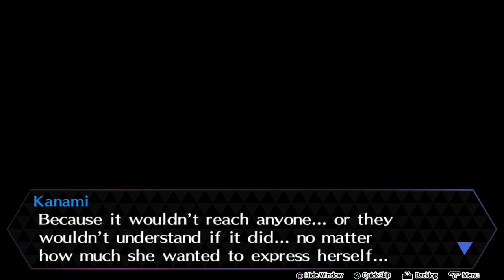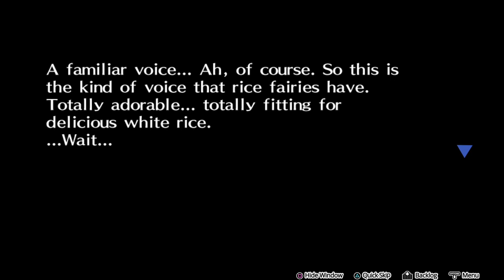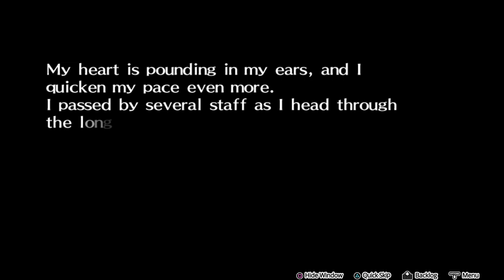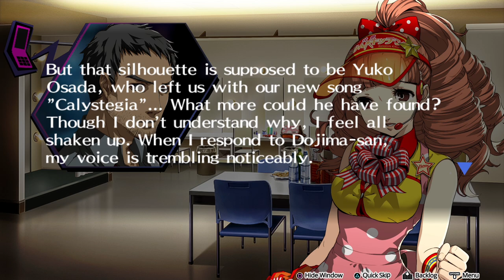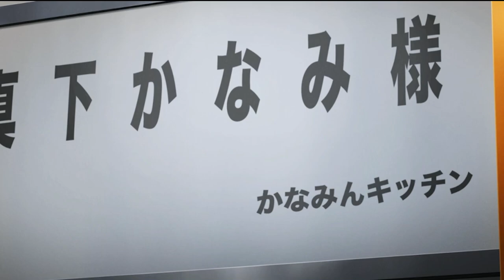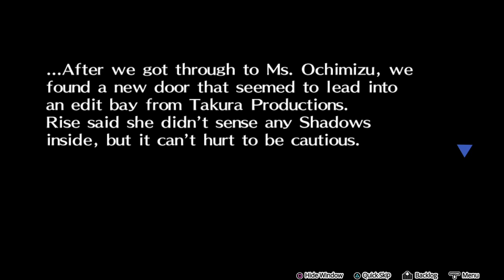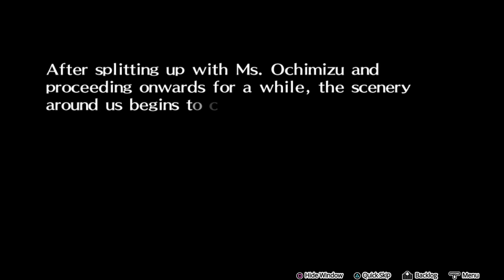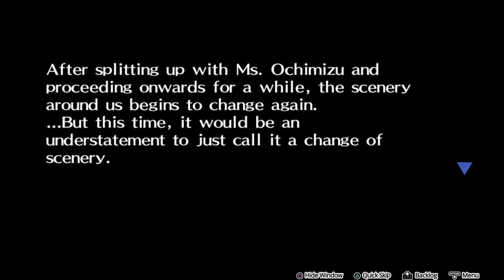LOS AUTENTICOS BAILES ESTABAN EN NUESTRO INTERIOR | PERSONA 4 DANCING ALL NIGHT - PARTE 9